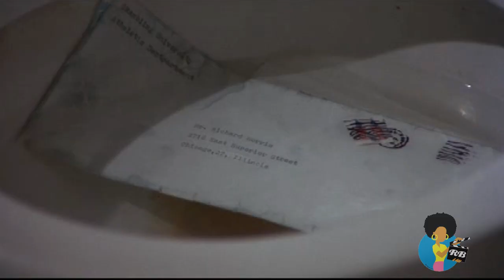Cooley High 40th Anniversary w/ Director Michael Schultz (2015)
RBTV was at the kickoff of a moth-long celebration of filmmaker MICHAEL SCHULTZ at the Museum of the Moving Image in Astoria, NY.   The 4oth Anniversary screening of COOLEY HIGH, hosted by WARRINGTON HUDLIN is part of the four-part series "Black Film Pioneer: Conversations with Michael Schultz" and also that this is part of "Changing the Picture," the Museum's monthly program that celebrates and explores the work of film and TV artists of color who are bringing diverse voices to the screen. Features interviews with Schultz, Woodie King, Jr and Charles Woods.